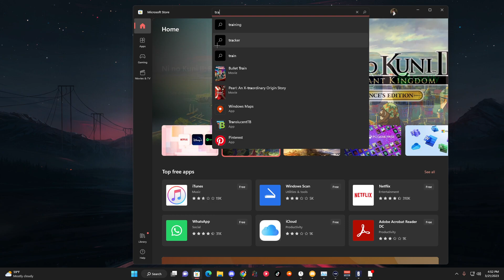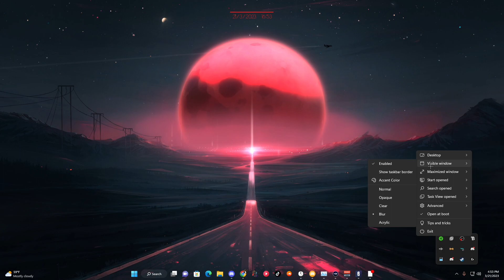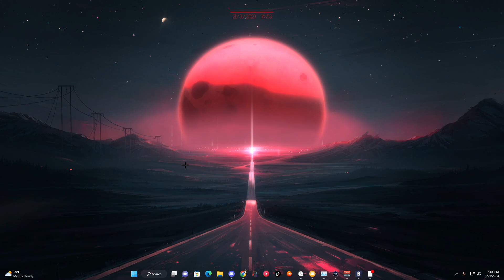How to make Windows 11 taskbar invisible (2023)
Sorry if the vid is hard to understand  AND FOR MY LOUD  PC

100 ROBUX GIVEAWAY DROP YOUR NAME IN COMMENTS AND ADD ME DreRevival